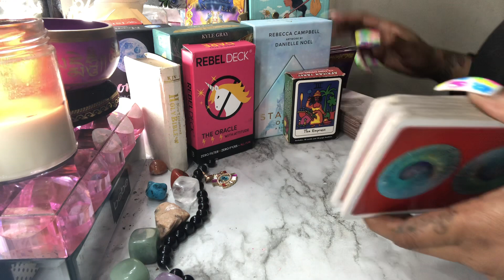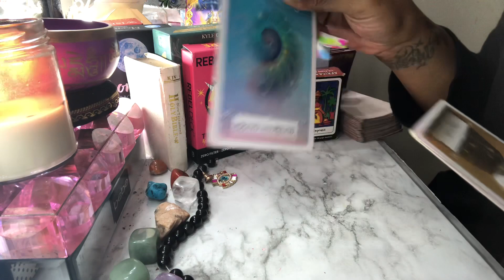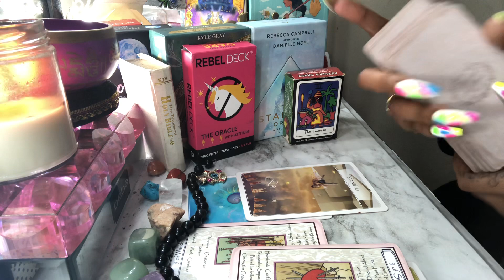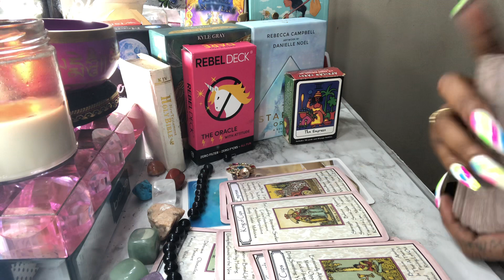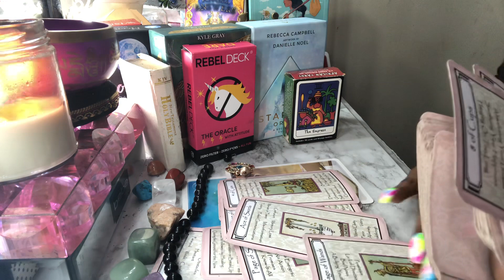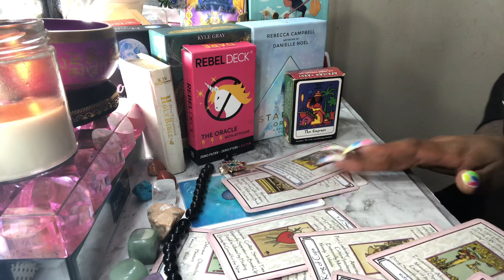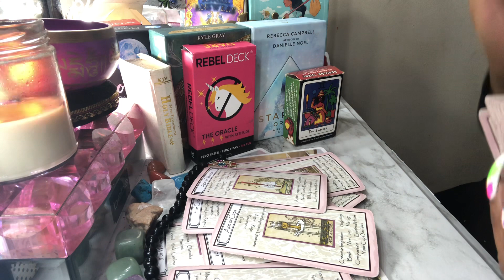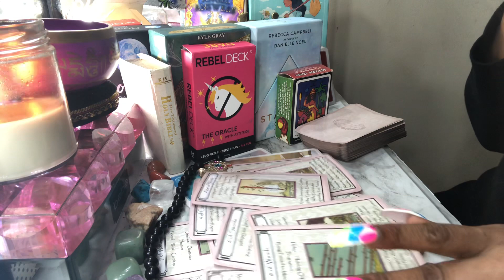⛔️ WARNING ⛔️ YOUR PERSONS KARMIC HAS BEEN STALKING YOU AND YOU NEED TO KNOW THIS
💕Hello and thank you for tuning in to my channel 🥰
 I am Simplybreantly 💕

Let’s see the message SPIRIT has in store & as always Peace ☮️ Love ❤️ & Namaste 🙏